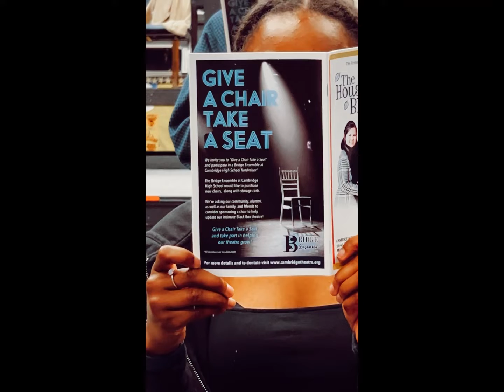Give a Chair - Take a Seat